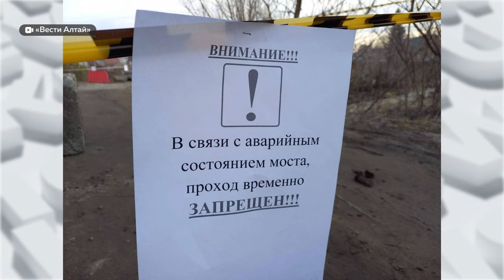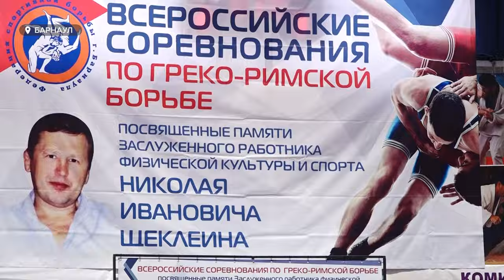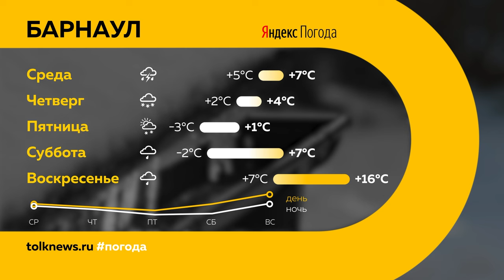"День с Толком". 09.04.2024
Смотрите в выпуске:

00:00 Начало
00:18 Анонсы
00:47 Ситуация с паводком
03:32 ФАС о ценах на воду
04:23 Сельхозпалы
05:02 Сезон клещей
07:47 Зерно с нарушениями
08:55 Модернизация трамвайных линий
09:43 Реновация Потока
13:35 ДТП с электросамокатами
14:36 Турнир по греко-римской борьбе
17:19 Ледоход
18:09 Погода